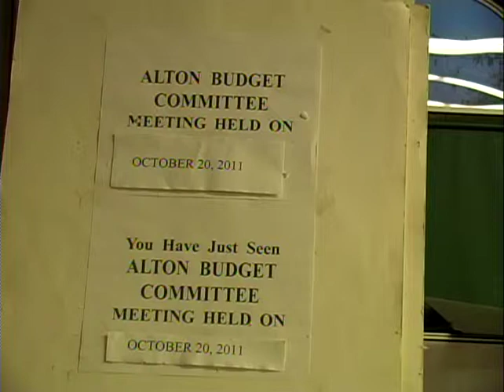2011-Oct-15 Alton NH Budget Committee Oct 20, 2011, 38 min